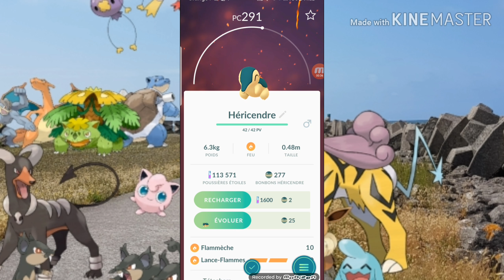Mais où sont les Héricendre du Comunity Day?! Pokemon GO #35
Ajoutée le 12 Novembre 2018: Mais où sont les Héricendre du Comunity Day?! Pokemon GO #35

Hey ! Salut a tous les amis ! J'espère que vous allez bien en tout cas moi ca va super ! Aujourd'hui dans cette vidéo je pars à la recherche des Hericendre ! Non pas des shiny, mais des Héricendre simplement car ils se sont fait rare au début de l'événement, faut le dire.

Lien de musique de fond: ❌❌

Si la vidéo vous a plu, n'oubliez pas de lacher un énorme pouce bleu pour le soutient, de laisser un commentaire mais surtout, de vous abonnez à La Chaine Pokemon pour ne plus rien louper !

          Bye tout le monde !